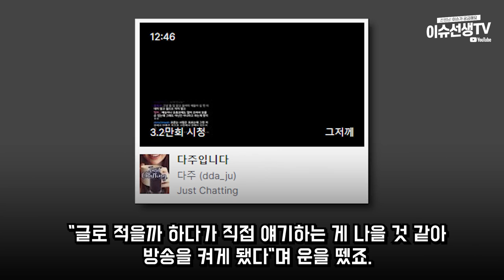37만 유튜버 다주 '드릉드릉' 논란